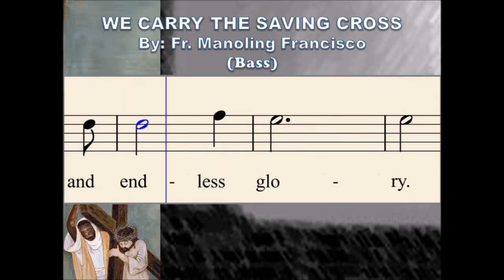M17d We carry the saving cross - Song for Lent (Bass) for OLPGrand Choir